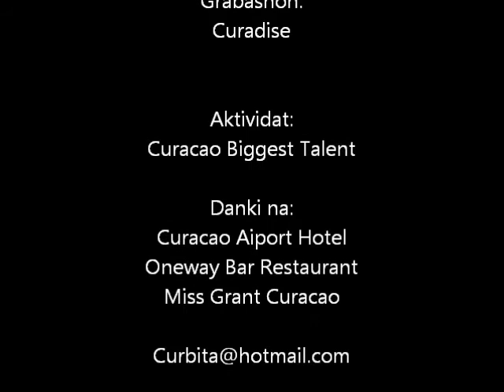video promo curbita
Pronto nos lo bai tin e videonan di Road 2 Curbita.